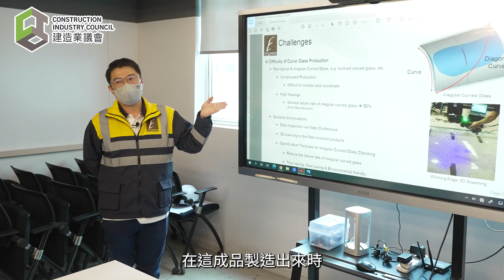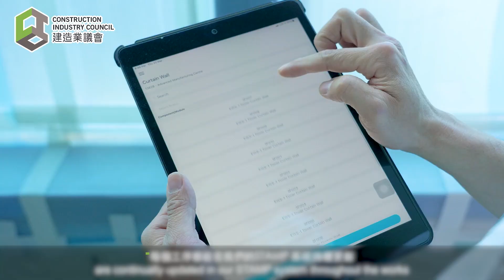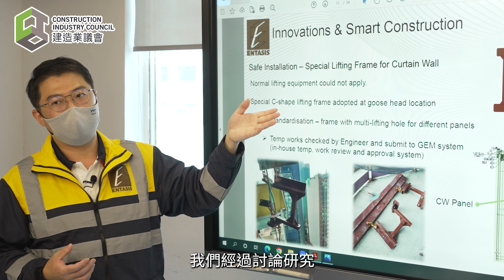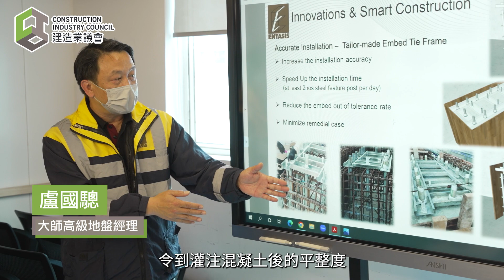【安全誠行】專業融合科技 開創建造業新紀元 Professional Knowhow Converges Technology Leads the New Era of Construction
【安全誠行】專業融合科技 開創建造業新紀元
都市發展一日千里，新舊日復交替，嶄新的建築物追求與環境共融，外觀設計尤爲重要。作為觀塘區全新的地標性商業項目巧明街第240號（KTIL240）發展項目，幕牆（Façade）面積超過40萬平方尺，巍巍壯觀。

【Safety Walk with Thomas】Professional Knowhow Converges Technology Leads the New Era of Construction Industry
Urban development is advancing at an incredible pace. The pursuit of harmony between new buildings and the environment has made exterior design more important than ever. As a new landmark commercial project in Kwun Tong, the development project located at 240 How Ming Street (KTIL240) boasts a façade (Curtain Wall) area of more than 400,000 square feet, which is grand and spectacular.